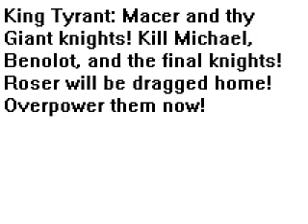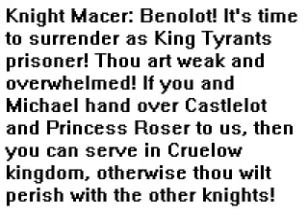Castlelot Siege Final Showdown Phase 9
King Michael, Roser, Benolot with the last surviving knights are knocked off of their horses. King Tyrant decides to finish them off with Knight Macer and his giant knights. Benolot and Michael must survive the duel fights before reinforcements from Seaway kingdom can save them.